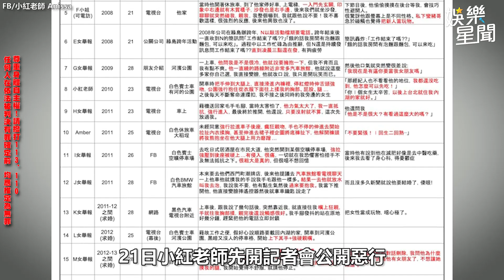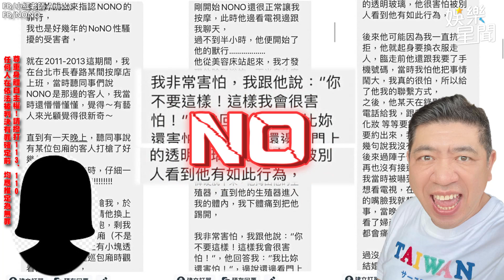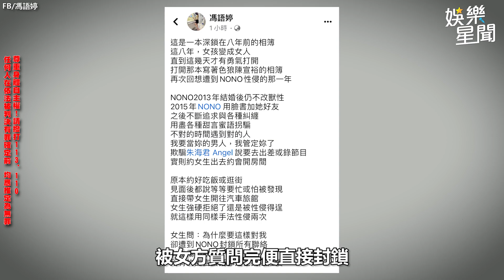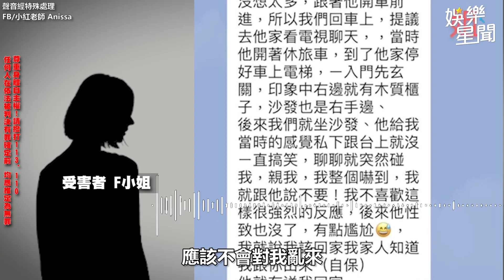懶人包／NONO犯罪編年史落落長 色狼相簿被公開！性侵2次秒封鎖｜@star_world